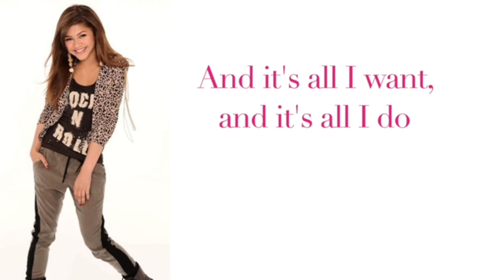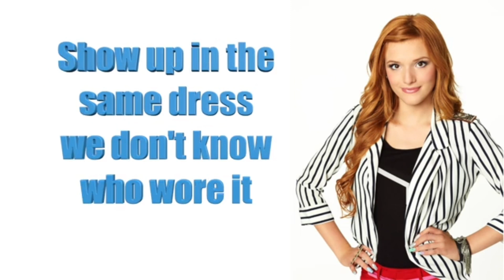Ttylxox/Something to Dance For Mashup Karaoke